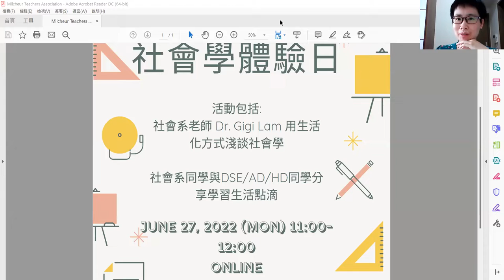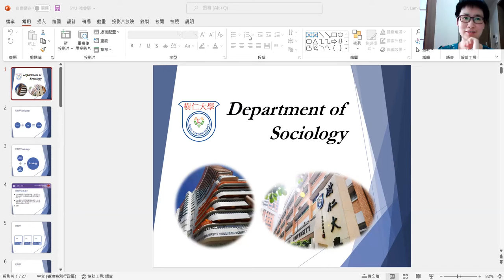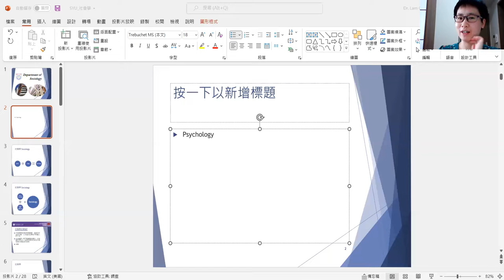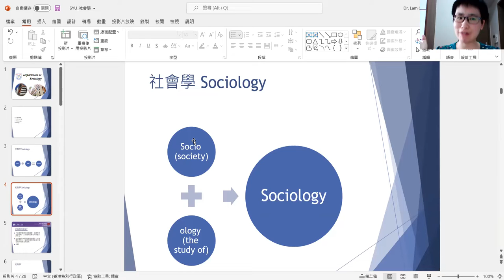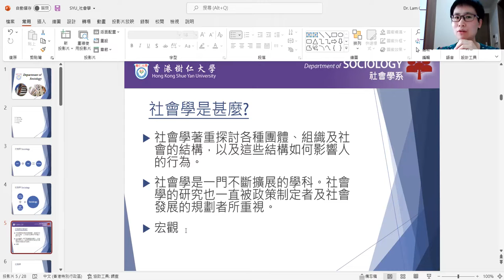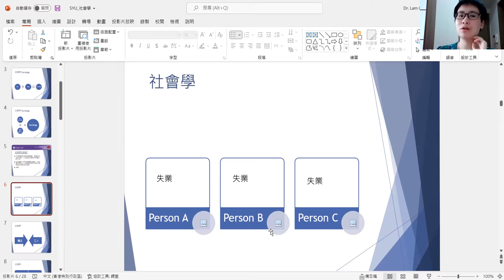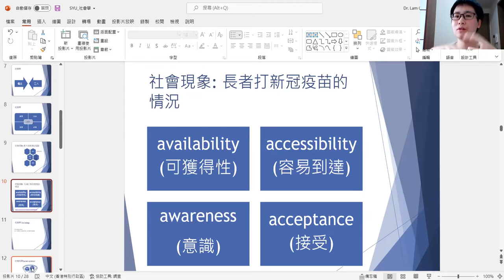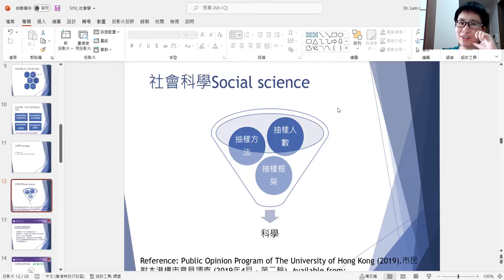HKSYU Soci Exp Day (2022)